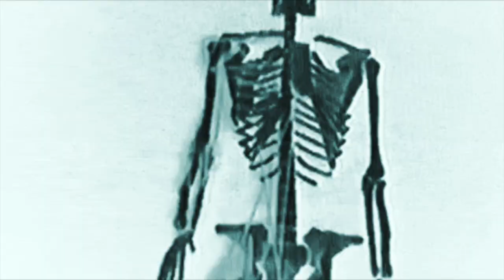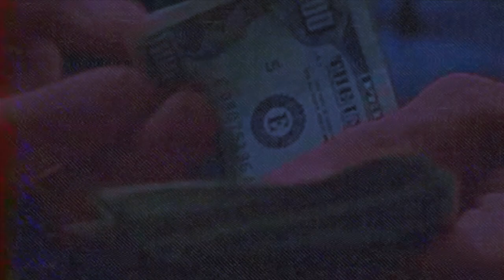last name eva, first name greatest. -- /KXLD. (Music Video)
☆ a fan made music video for 'last name eva, first name greatest' by /KXLD. be sure to check out the full song on Soundcloud & more links for the artist below! ☆

✯☆ / K X L D . ☆✯

"last name eva, first name greatest" by /KXLD.

☆✯ F I L M ✯☆

- original clips from Tumblr & Giphy